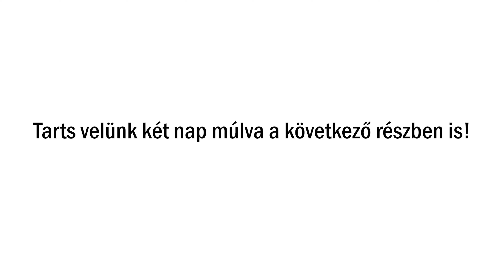EverDerm Reality - 2. évad - Kezdetek 2. rész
Nézd meg milyen kezelésekkel indultunk az EverDemben!
Elárulom: kizárólag a lézeres szőrtelenítéssel. Hogyan jött a többi szolgáltatás és miért? Hogyan választunk kezeléseket, és hogy került le Tiborról a Bekecs?